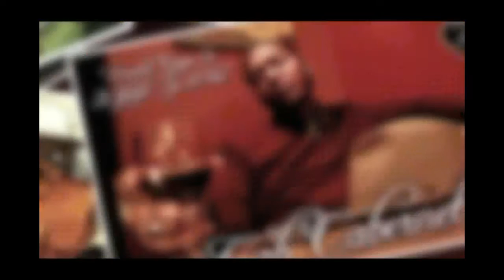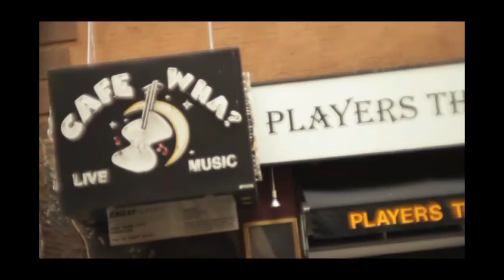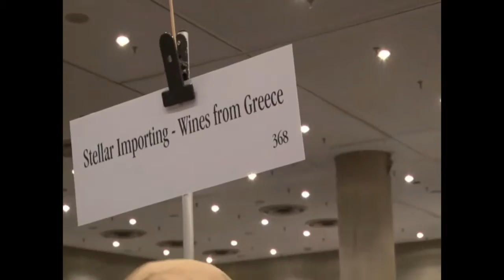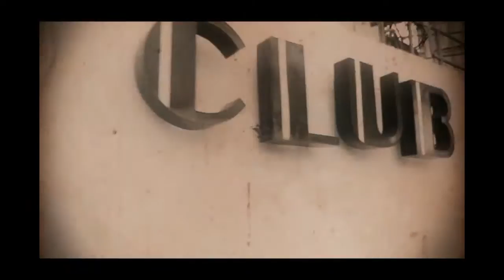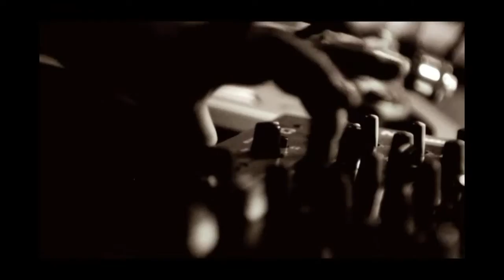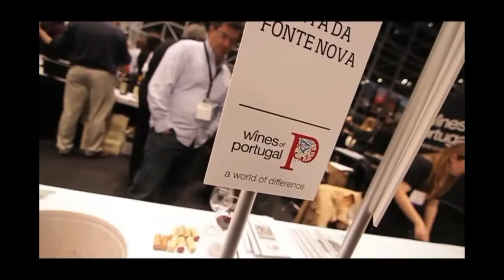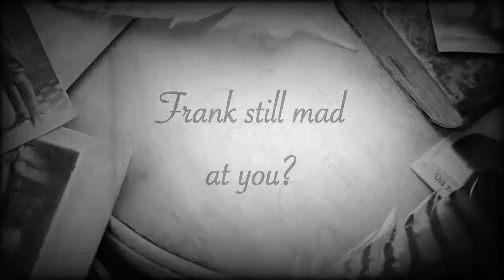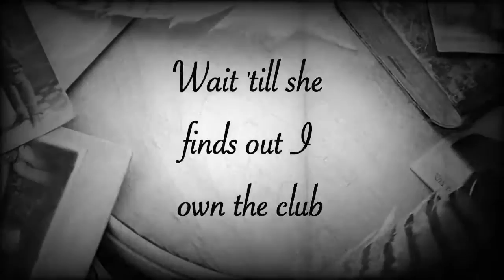KRUSHED GRAPES TV VOL1 (the best of)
Take a walk in the shoes of Cab Cabernet 'lifestyle connoisseur' as he takes you on a 30 min journey through NYC cigar lounges, wine expos,  interviews, music videos, and  taste of old HARLEM USA.
KRUSHED GRAPES IS A LIFESTYLE. SIP IT SLOW.
Cheers.
-Mr. Cabernet